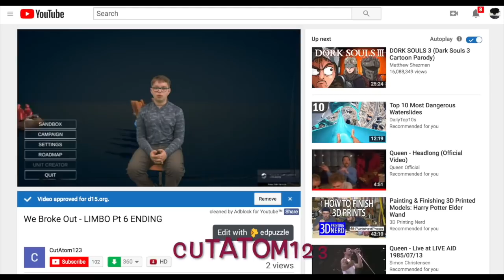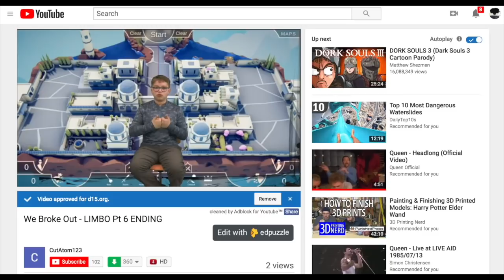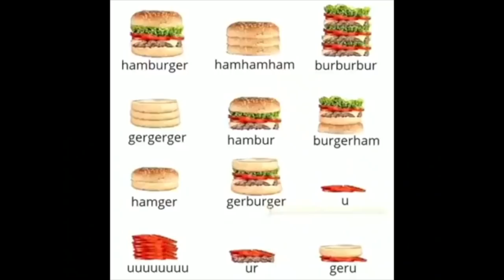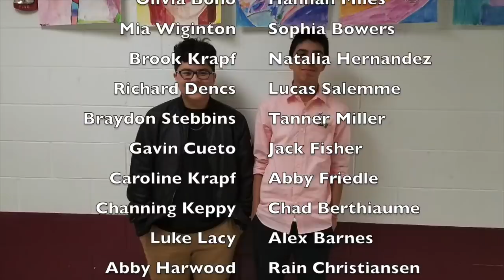MMS News S6 Ep 23 Air Date 05-10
MMS News Season 6 Episode 23 Original Air Date 05-10-19

Please contact any of our stories directly to make suggestions or leave a comment (positive comments only):